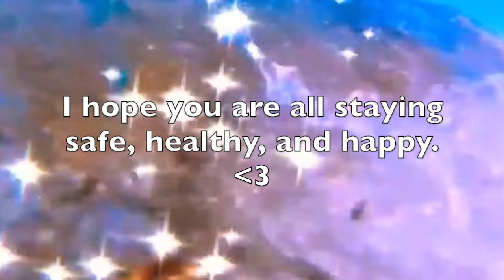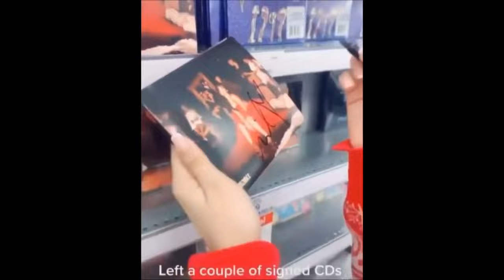Pisces Celebrities being Pisces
Hey everyone, ITS PISCES SEASONNN! Happy birthday to all of my pisces out there! I love you all.

I am proud of you today. :)